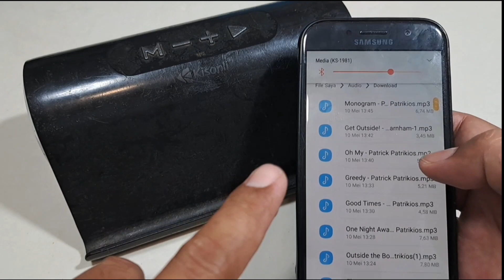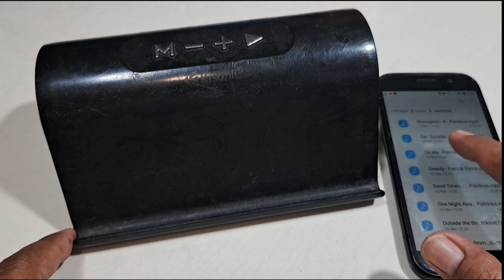TERNYATA INI PENYEBAB SPEAKER BLUETOOTH KISONLI KS 1981 MATI TOTAL ,TIDAK BISA DI CAS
cara mengganti conektor cas usb micro loggar.

Cek Socket Micro USB Connector Female Soket Mikro konektor charge charger dengan harga Rp17.500. Dapatkan di Shopee sekarang!